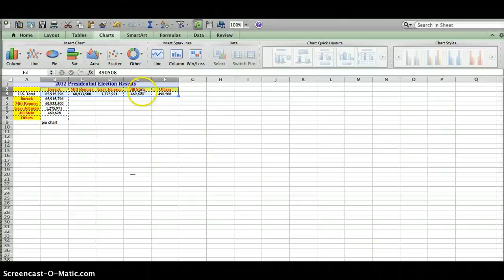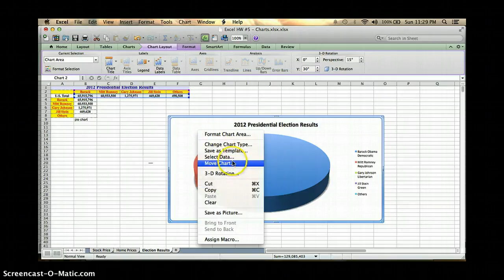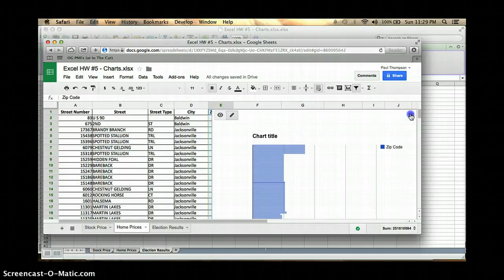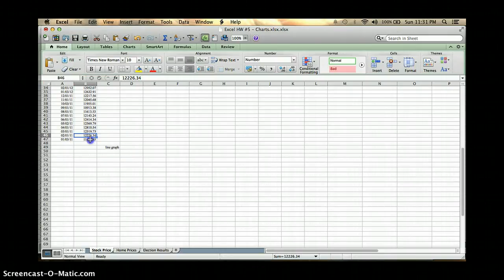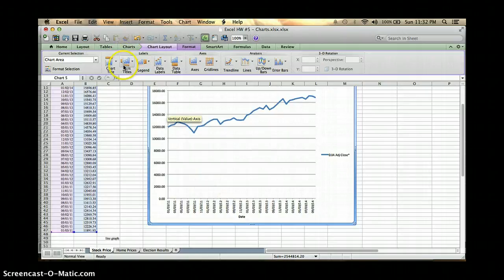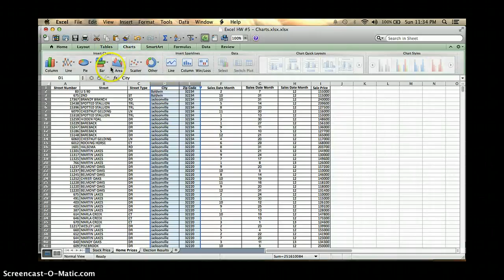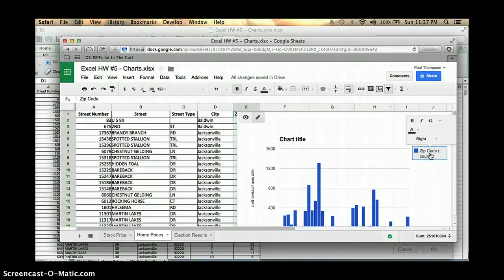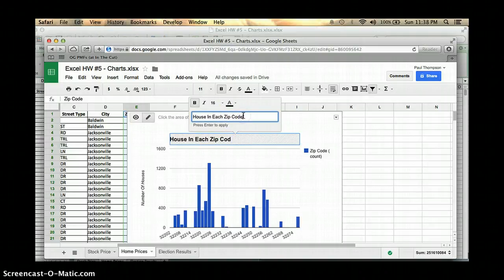Excell HW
Excel HW